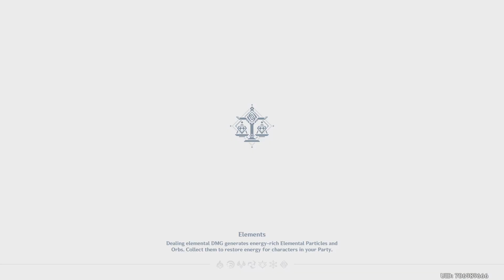Most bugged Mob in Genshin Impact 2024.Oct.29